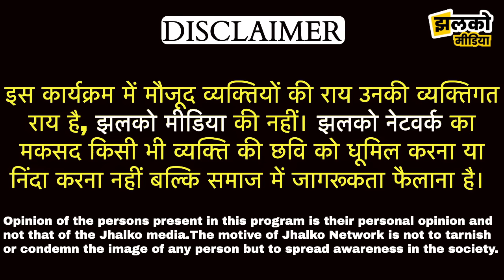राजस्थान का स्वर्ग जैसा हॉस्पिटल जहाँ 100 रुपये में हो जाता दर्द का इलाज ~ Rajasthan News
Produced By: Jhalko Rajasthan
Edited By: Champalal
Reported By : Khushbu
Cameraman :